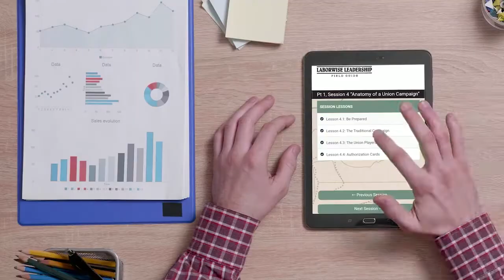Level Up! Gamification and HR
People love games and getting rewarded for their efforts, but it wasn’t until 2010 that this strategy gained a name – gamification. In recent years, the idea of gamification in the workplace, specifically within Human Resources, has gained a lot of traction, and that’s what we’ll be focusing on today. In this episode, we are joined by Mitchell Denton. Mitchell is an account manager at Archy Learning, and he is a content creator and producer for Gamify. Here, he explains:

- What gamification is, and why it's come into its own in recent years;
- How gamification fulfills fundamental human needs;
- How Gamified Learning and Gamified Operations can help businesses make work feel lighter; and
- Why gamification shines brightest during hiring and onboarding!

The ProjectHR Podcast: Season 2, Episode 13